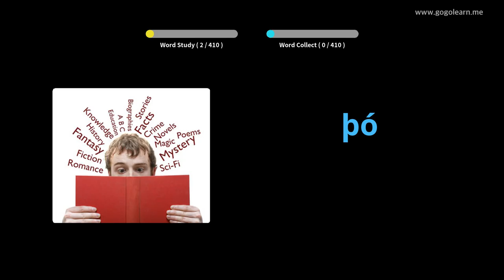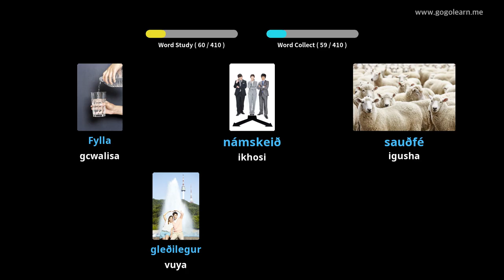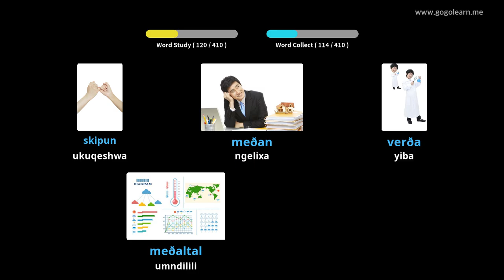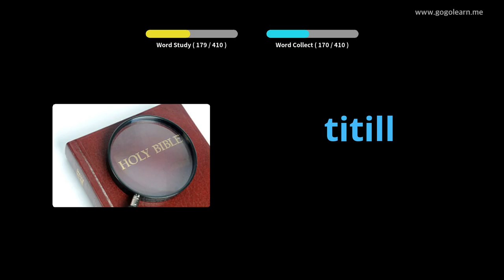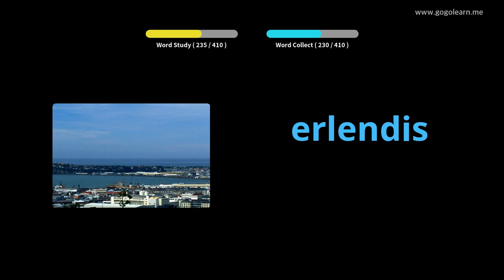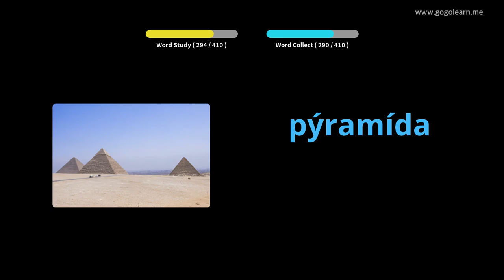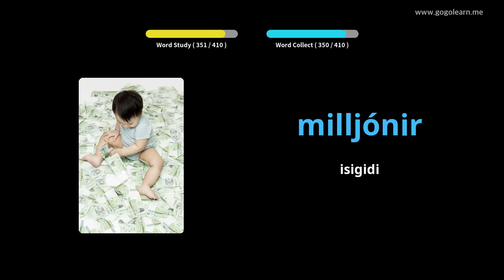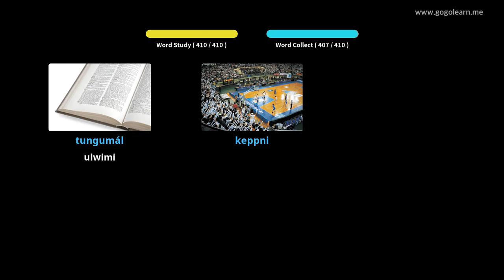Isigama sase-Icelandic seSekondari 2 | Golearn